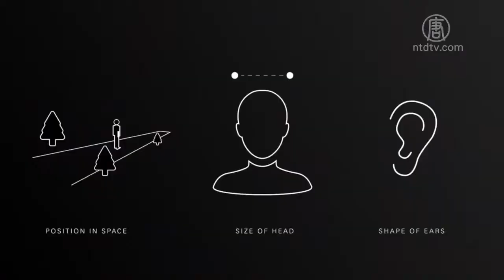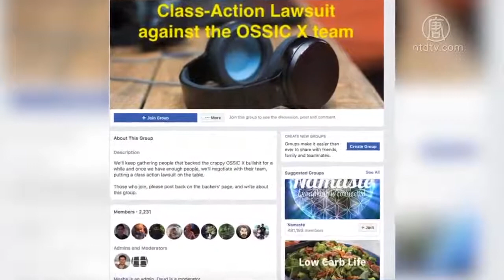募資數百萬 3D耳機Ossic關門 投資者驚訝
科技企業在硅谷創業有成功也有失敗。日前，3D耳機新創公司Ossic在募到590萬美元之後，突然在官網上宣布開發計劃流產，讓投資者們血本無歸。